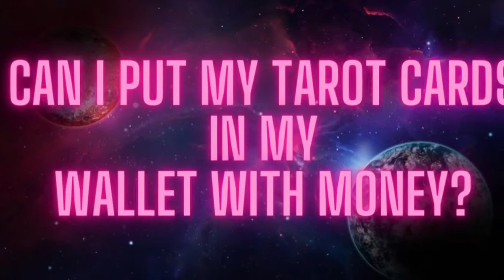Answering 5 Questions about Tarot [Viewer Submitted]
0:00 Introduction
01:07 What does a double headed hatchet mean in tarot?
03:10 Can I put tarot cards in my wallet with my money?
04:38 How do I connect with my tarot deck that was used previously by someone else?
06:15 Is it safe to receive tarot cards from someone you don’t know?
07:26 Does the picture on the Tarot Cards mean something or just what is written?